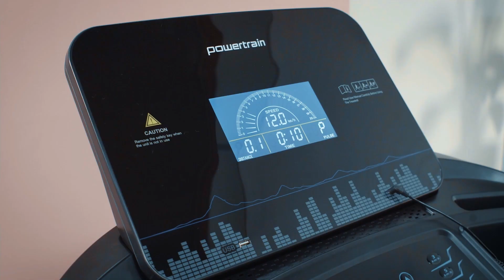Powertrain V100 Electric Treadmill with Auto Power Incline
Stay on top of your fitness goals with the Powertrain V100 treadmill. Featuring 12 training programs and a 20 km/h top speed, this premium cardio machine is a fantastic choice for your everyday workouts.
Computer controlled programs
Whether you're training for a marathon or you enjoy daily indoor walks, this home treadmill is equipped with all the features you need for efficient body conditioning. The large, 7-inch LCD screen displays speed, workout duration and distance, plus calories burned and pulse so you can check your progress at a glance.
No need to fiddle with controls - just get on and press the quick-start button to exercise. The touchscreen keypad is easy to use and includes speed and incline shortcuts, making the V100 home treadmill suitable for high-intensity interval training (HIIT). You can also switch up your training with the 12 preloaded workout programs.
Shock absorption running deck
The V100 running deck is equipped with multiple shock absorbers which minimise the stress on your joints and ensure a comfortable cardio experience.
Compact foldable design for storage
Once done with your workout, simply fold the running deck up and wheel the treadmill away for storage.
With its sleek design, high-end interface and comfortable running deck, the Powertrain V100 is a must-have if you want a heavy-duty treadmill for your home gym.
Treadmill Features:
Computer display: Time, Speed, Distance, Calories and Pulse
12 programs, 3 modes with MP3, USB input
Power Auto Incline: 0-15
Large running area: 48cm x 1.35 meters
Max user weight: 150kg
Foldable space saving design
Size - 1930 x 830 x 1430mm (approx.)
Treadmill Specifications:
Speed range: 1 - 20kph
Powered Incline: 0 - 15%